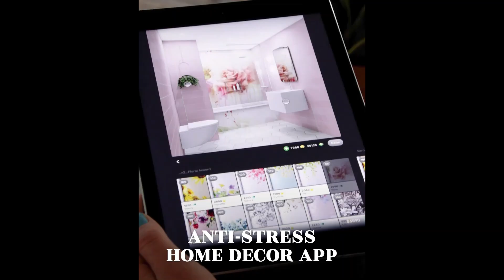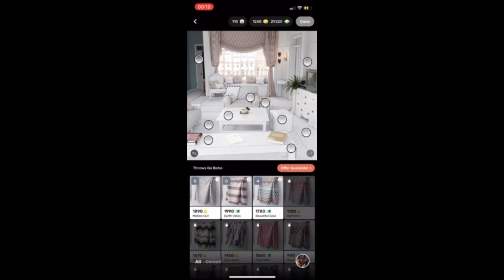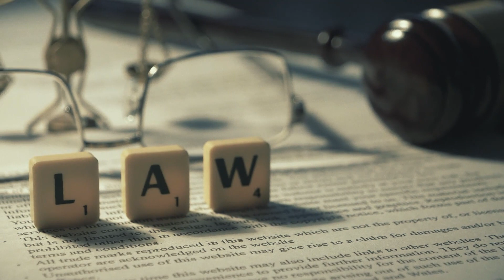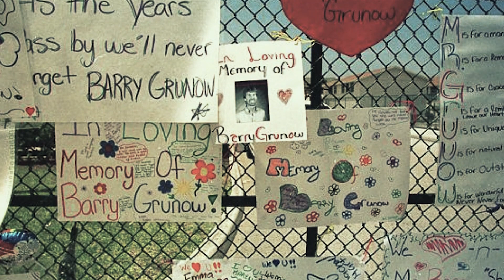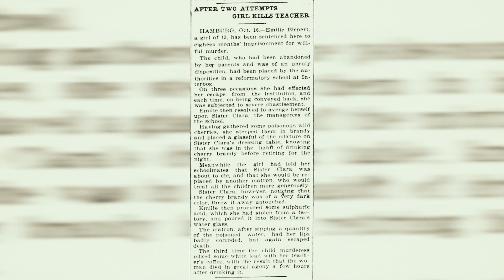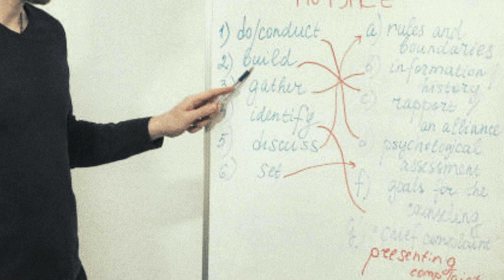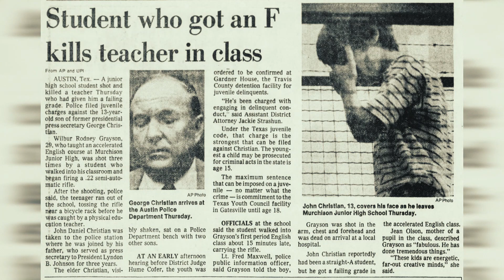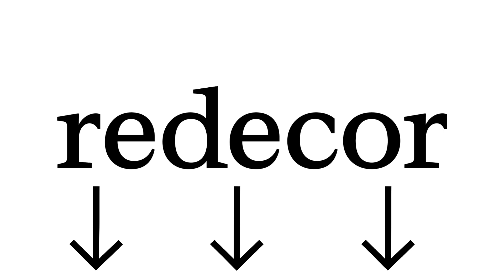3 Students Who Killed Their Teachers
Install Redecor for Free ✅ ✅ ✅ ✅ and begin styling up Monica’s Living Room from Friends!

[0:14] Nathan Brazill
[8:14] Emilie Bienert
[10:57] John Christian